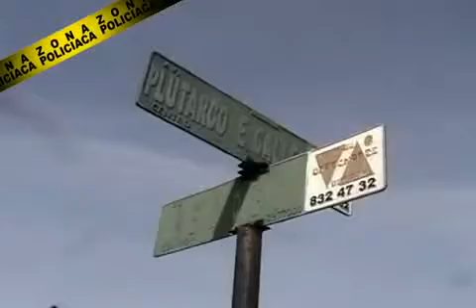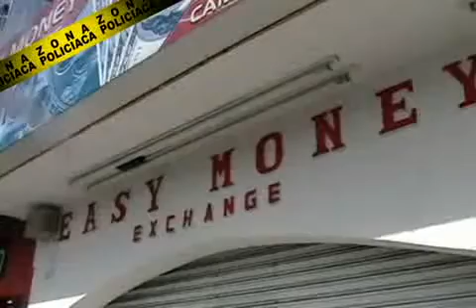FASOS ricardo NTV.mp4